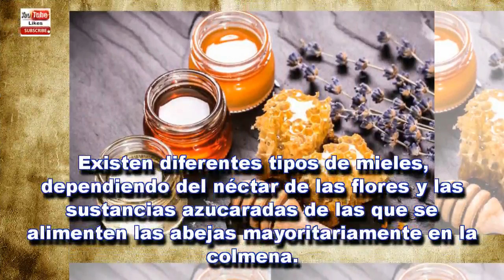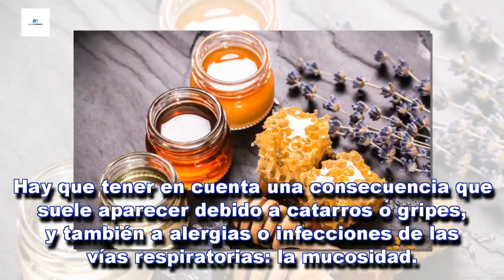Miel para el catarro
Miel para el catarro. La miel es un alimento único y eficaz para mejorar el catarro. Lo mejor es consumir miel para el catarro